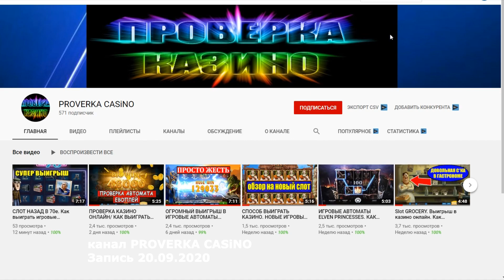АВТОМАТ РЕЗИДЕНТ СОШЕЛ С УМА! КАК ВЫИГРАТЬ ВУЛКАН КАЗИНО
Здарова всем, как делишки? Сегодня я показываю как играть в автомат резидент . Это старые игровые автоматы казино вулкан онлайн и до сих пор выиграть вулкан получается в этом слоте. Не советую вам играть в автоматы онлайн если не готовы ко всякому. Можно как и обыграть казино вулкан а можно и проиграть. Проигрыши в слоты это нормальное явление. Главное не забывать про соблюдение некоторых правил. Да, вы правильно поняли, чтобы нормально выиграть казино вулкан, нужно соблюдать правила игры.
Вот играть в игровые автоматы резидент на самом деле лучше в обед, тогда и выигрыш чаще почему то падает. Но не стоит думать, что выигрыш в автоматы онлайн будет всегда выпадать. Помните про эьто и тогда всё окей у вас будетю